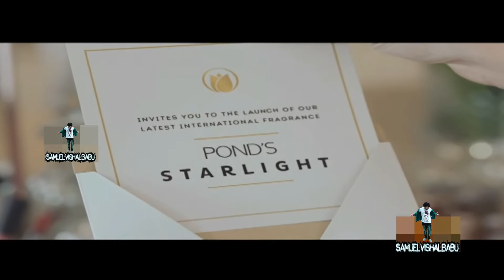Top Twenty 20 Best Telugu Ads 2019